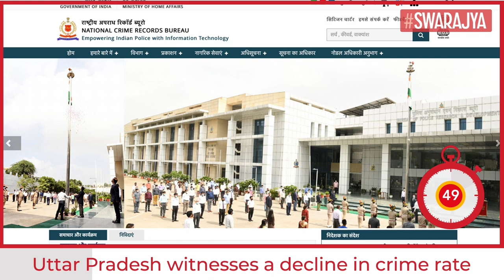Uttar Pradesh Witnesses Decline In Crime Rate, Police Vigil Pays Off | Yogi Adityanath | NCRB | UP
Uttar Pradesh Additional Director General (ADG), law and order, Prashant Kumar has said that there has been a "drastic" drop in the crime rate in the state.
The most populated state in the country, Uttar Pradesh has ranked 24th in the National Crime Records Bureau (NCRB) rankings.

Kumar has been quoted saying that the crime rate has declined "drastically" not only in comparison with the previous years but also in comparison with other states. Kumar has added that "supervision by senior officers has resulted in faster action and filing of FIRs.”

The state ranks first in solving cases of crime against women --  at 21,146. UP has ranked second in the number of criminal cases solved. The state police seized 34,105 weapons and there was filing of chargesheets in 1,44,274 cases.

The opposition has been attacking the state government and the police for the rising crime. This report mentions Kumar saying that "UP police is being slammed for political reasons."

Kumar has been quoted saying in this report: “I would ask you to see the NCRB (National Crime Records Bureau) report of 2018 and see the comparison. If you see the crime rate (crimes per 100,000 people), among 28 states and eight Union Territories, UP has the 24th rank in rapes, 26th rank in murders, 31st rank in dacoity, 23rd rank in POCSO (Protection of Children from Sexual Offences Act) cases and 14th rank in incidents involving outraging modesty of a woman."

Kumar highlighted some aspects that have contributed to the positive development that includes improvement in investigation of cases. These are: "constant monitoring by senior officers, including ADG and IG, action against mafia and dons, who wielded clout at local level, has been initiated."